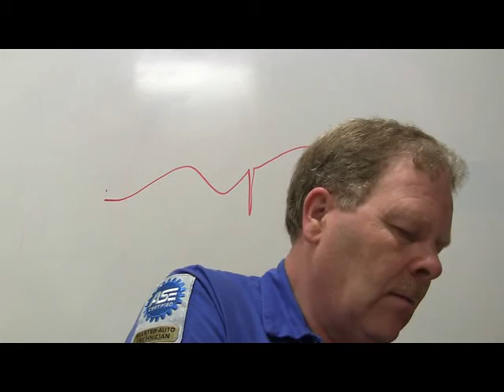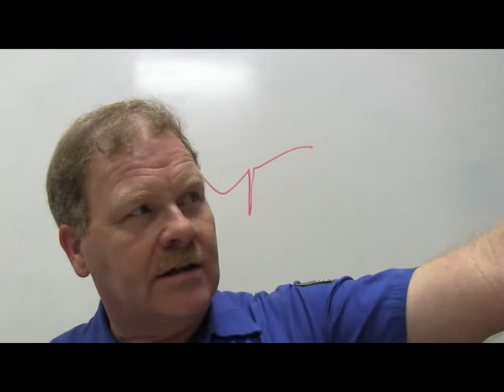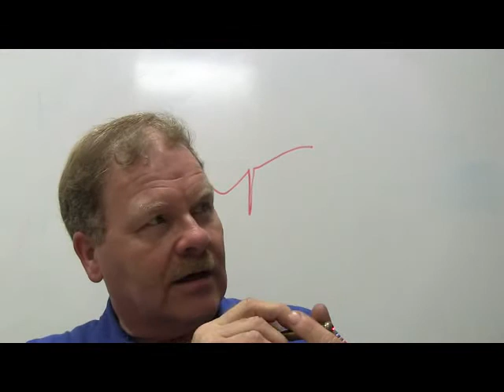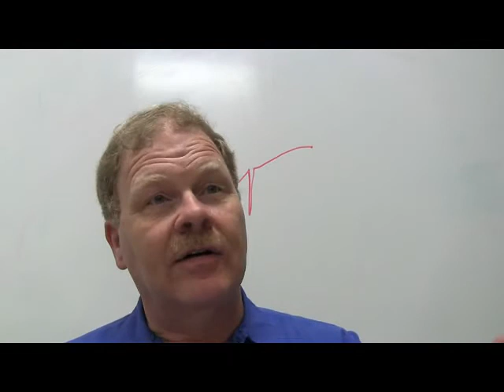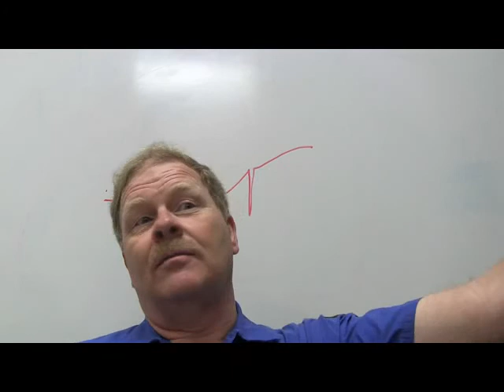Emissions Test 5 Onboard Vehicle Diagnostics